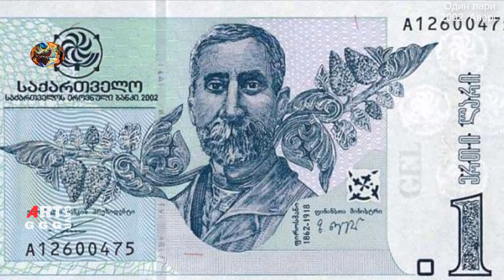Миллион алых роз и любовь Пиросмани.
На портрете "Актриса Маргарита" поражают своей натуральностью
и живостью черные брови и черные глаза. Фигура с негнущимися ногами
и прямыми руками это не кукла, она живая. В этом портрете огромная
доля влияния на возникновение легенды об огромном количестве цветов,
может миллиона алых роз и любви Пиросмани к Маргарите де Сервер.